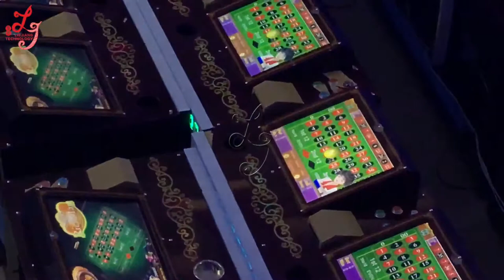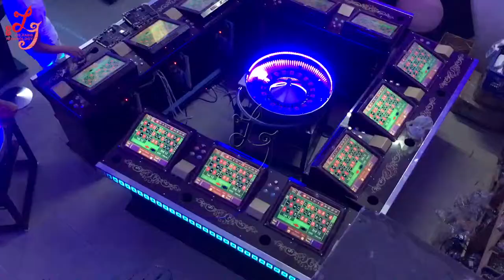coin operated super rich man casino gambling roulette games machines board